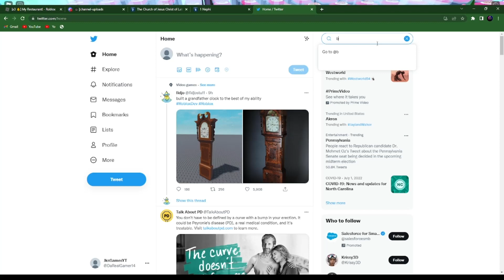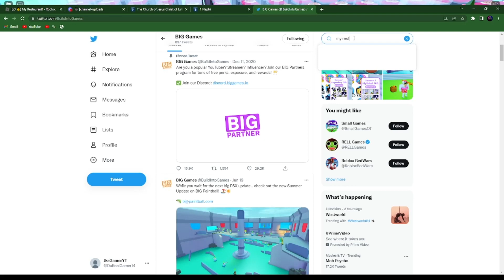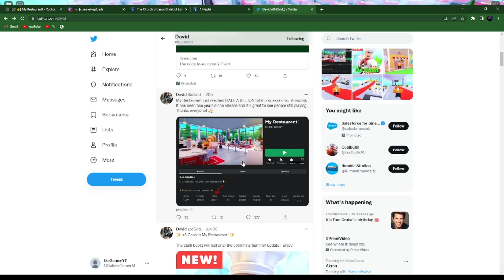X3 MONEY EVENT + SUMMER UPDATE LEAKS & COUNTDOWN! Roblox My Restaurant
In this video I played the new "X3 MONEY" event inside of My Restaurant. We also checked out some leaks for the new summer update coming soon!